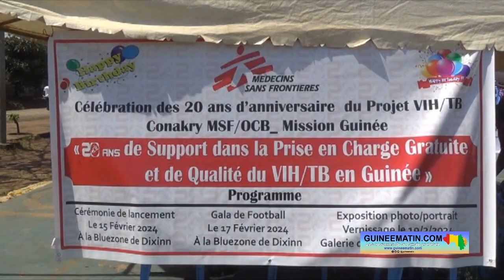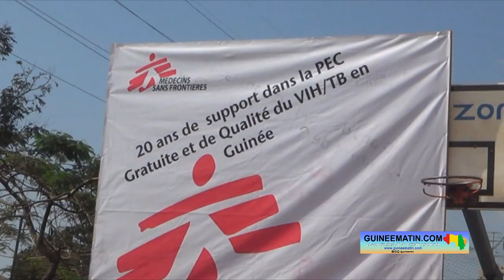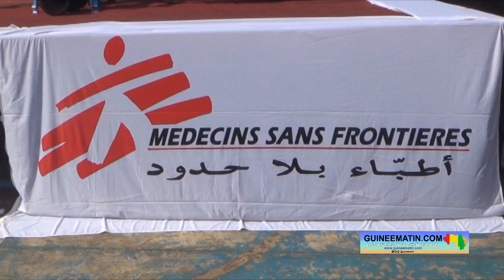Santé : l'ONG médecins sans frontières célèbre ses 20 ans de lutte contre le VIH en Guinée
Médecins Sans Frontières (MSF) a ouvert son premier projet de prise en charge des personnes séropositives à travers des traitements antirétroviraux en 2003. L’institution sanitaire a célébré ses 20 ans de lutte contre le VIH ce jeudi, 15 février 2024, à la Blue zone de Dixinn (Conakry)